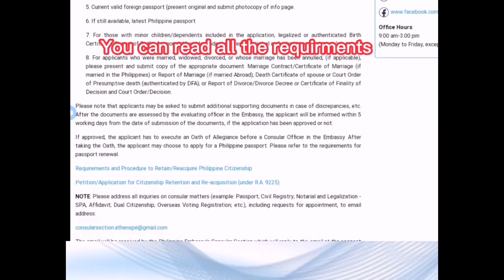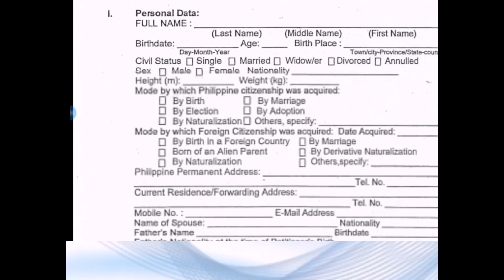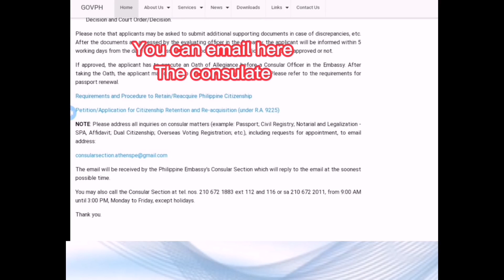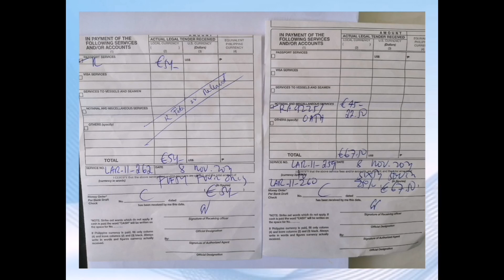How to apply for dual citizenship cyprus and Philippines